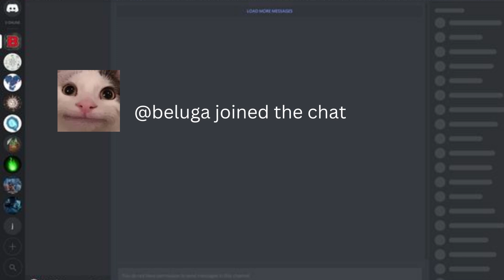Funny movie 2- When Bill Nye joins the chat